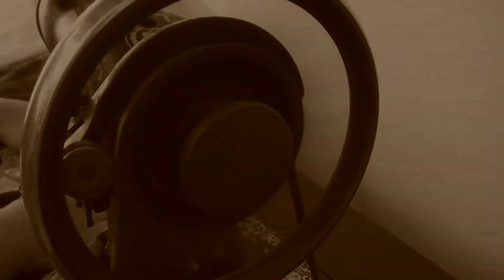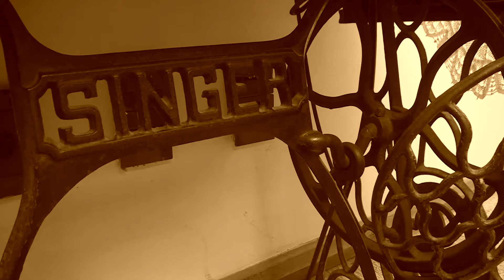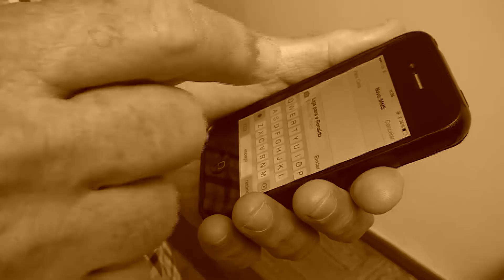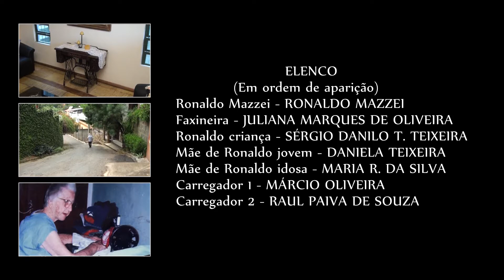Trabalho CSO - Rebobinando a Vida - FAGOC